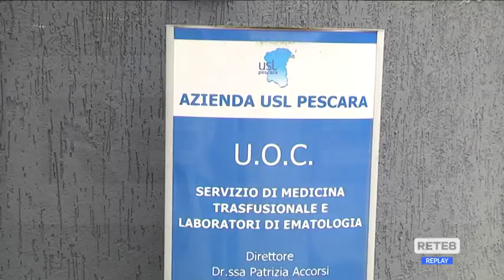Sangue - Appello per la donazione